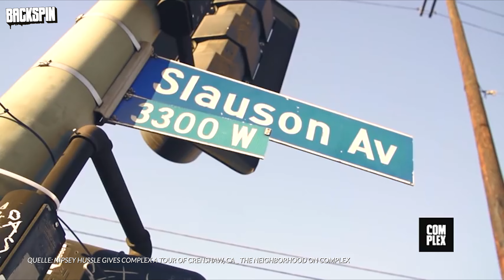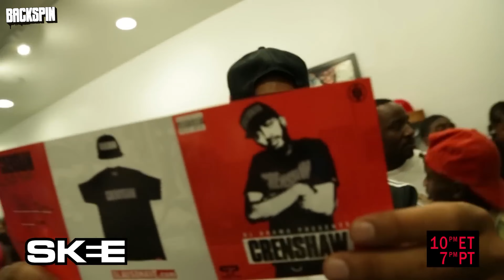Der Aufstieg und das tragische Ende von Nipsey Hussle | Hall of Fame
Eins ist klar: Nipsey Hussle darf nicht in Niko’s ”Hall of Fame” fehlen. Fünf Jahre ist es her, dass er vor seinem eigenen Laden in LA erschossen wurde. Diesen traurigen Anlass hat Niko genommen, um euch nochmal seine Geschichte zu erzählen. Was für eine Bedeutung der Name Nipsey Hussle für Hip-Hop und speziell die Stadt Los Angeles hat, welche spannenden sozialen Projekte er aufbaute und wie es zu dem tragischen Tod kam, erfahrt ihr in dem Video.